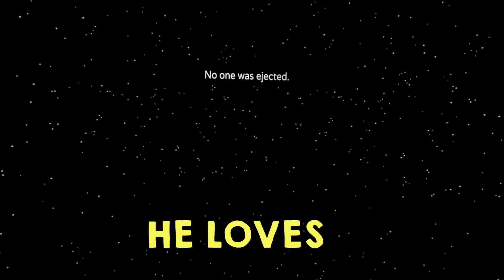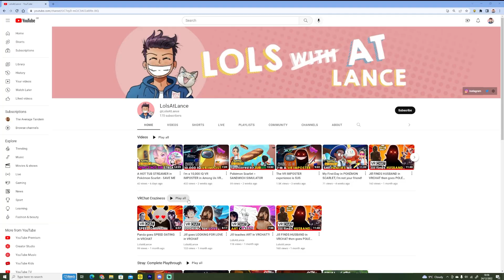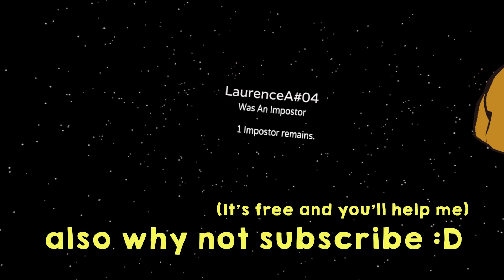DEREK ACORAH talks to GHOSTS in Among Us VR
Among Us VR gameplay on the Skeld featuring proximity chat, the better way to be in the "Metaverse". I have three games for you that are utterly SUS as my teammate has psychic abilities as a spiritualist medium which allows him to talk to ghosts. He is in fact Derek Acorah, a renowned psychic medium, as he chats to ghosts to uncover secrets and provide special insights  into the paranormal world of Among Us VR! . A ghost named Choo Choo Charles even possesses a crewmate! Will I the imposters kill the crewmates before Derek Acorah from Most Haunted can save us, or shall the crewmates be victorious? There's only one way to find out. Join us as we explore the unique game.

My Gear:
Oculus Rift S
Alienware Area 5 Computer Case
Nvidia 3080TI
Intel icore i7 X-series
16GB Ram